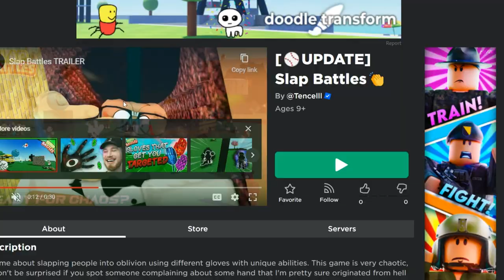HOW to get SECRET "Bob Plate" BADGE | Slap Battles Roblox!